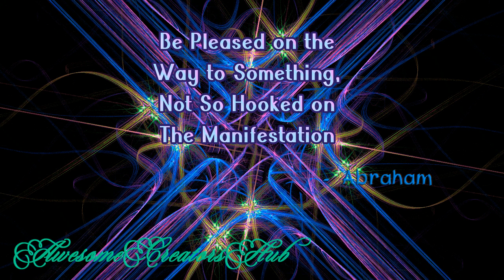Abraham Hicks snippet: Be Pleased on the Way to Something, Not So Hooked on the Manifestation